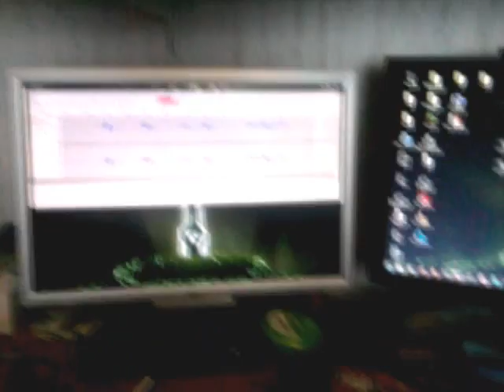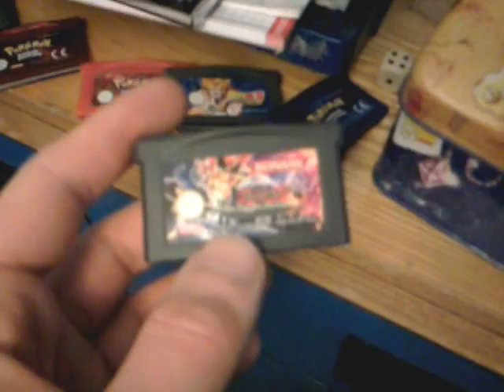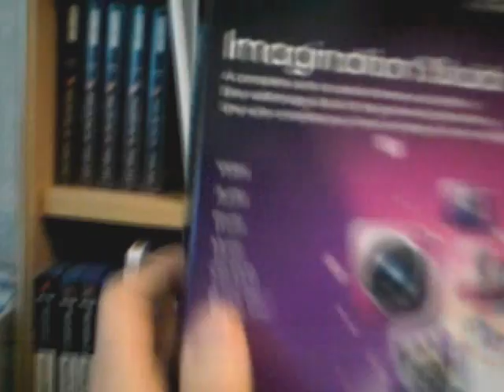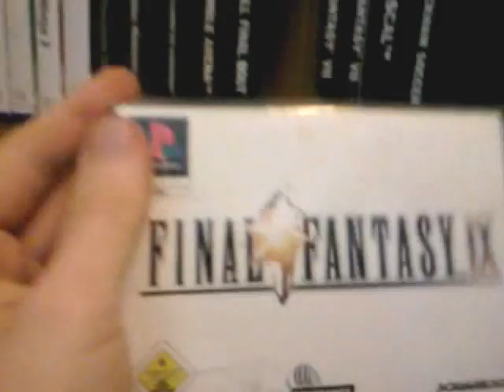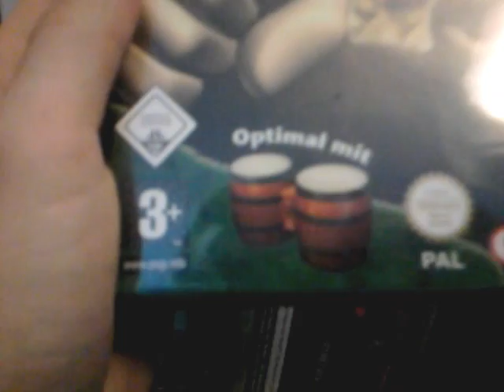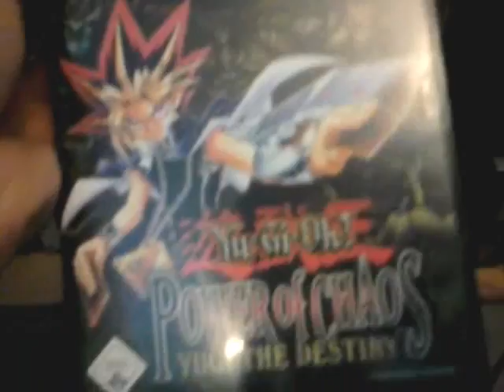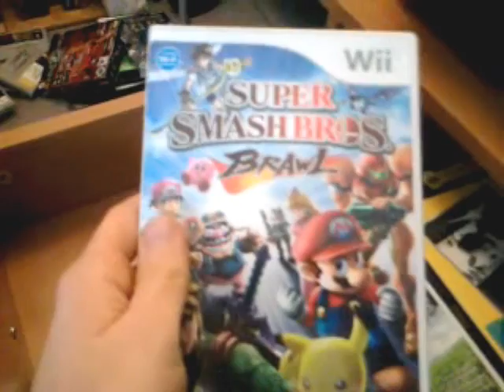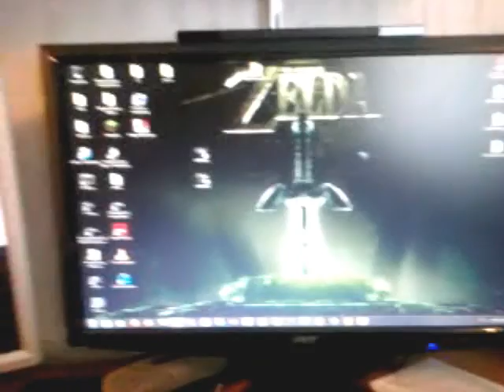2 Jahre Youtube Special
Ich zeig euch mal meinen ''Arbeitsplatz'' und meine Spiele